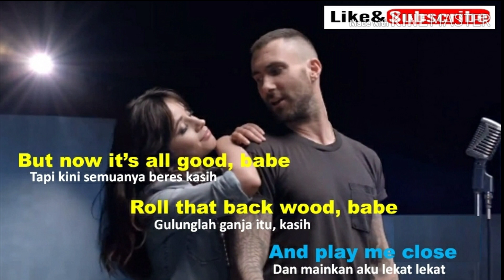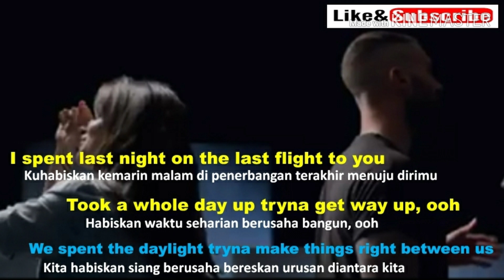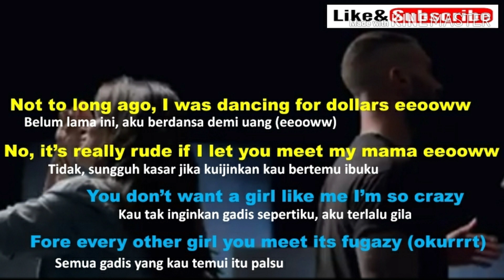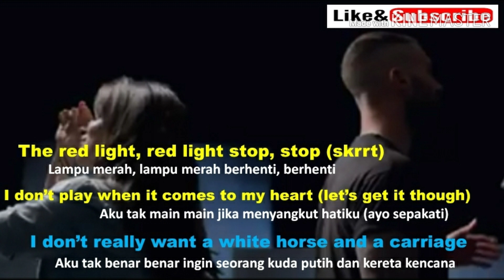Girls Like You Maroon 5 feat Cardi Populer 2019 Learning Music English Indonesia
Learning Music / Study Music / Enjoy Music

Semoga Bermanfaat